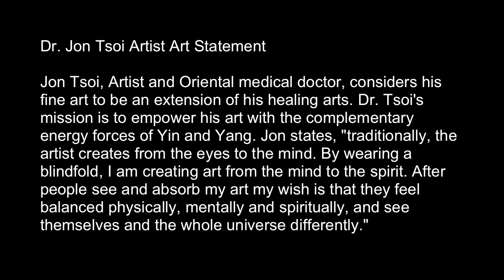Master Of Tao-Blindfold Art Medicine Movement #198 - Fernando Luis Alvarez Gallery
Dr. Jon Tsoi Artist - Revolutionary-Cutting Edge-Contemporary blindfold art medicine movement. Creating art from the mind to the spirit, balance physically, mentally and spiritually.